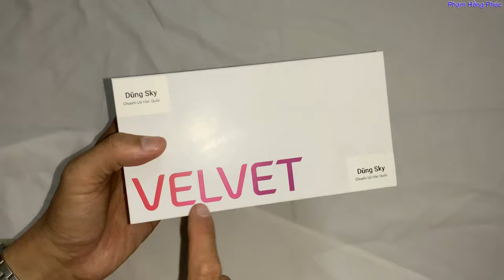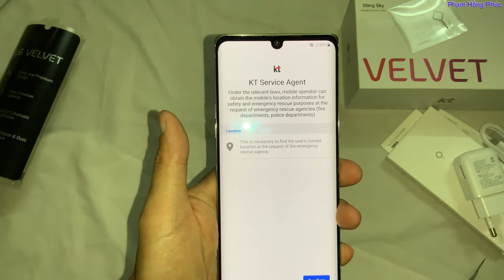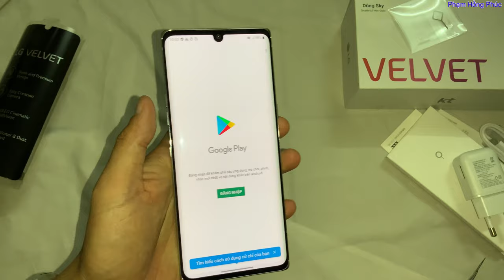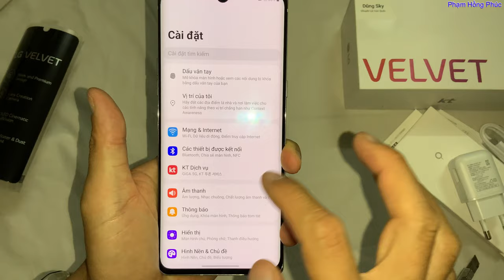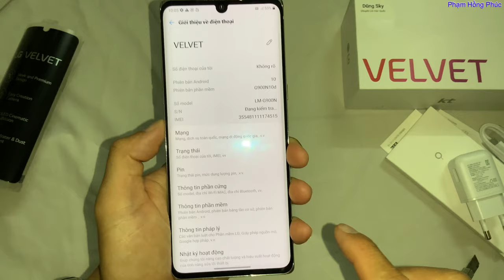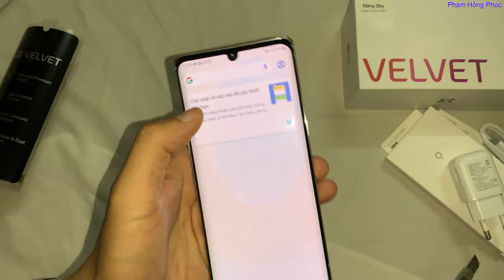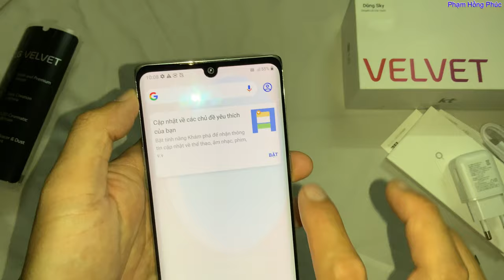LG Velvet - Nguyên seal đầu tiên tại Việt Nam...